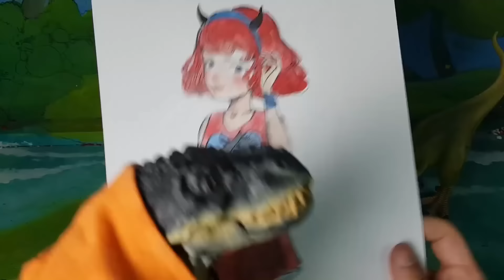Dino-Donne 🎀 Storie, Disegni e Avventure delle amiche del Parco dei Dinosauri 💐🦕 [Compilation]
Con questa raccolta di video vogliamo celebrare l'essenza delle Dino-Donne del Parco e di tutte le Donne del Mondo 💐
🦕 Dalla storia di Bronty, capiamo che nella vita c'è spazio per giocare ma anche per riflettere e imparare, mentre le nostre amiche Carla e Nonnasauro, seppur tanto diverse tra loro, ci insegnano che al pari di saggezza ed amore, sogni e ricerca di sè sono obiettivi preziosi da perseguire con coraggio, tenacia e determinazione anche quando non sono le scelte più facili 💘🦖

📚 Il Drago dello Spazio
👕 Nuova T-Shirt

Non perdetevi i nuovi video con i Dinosauri Arex e Vastatore.